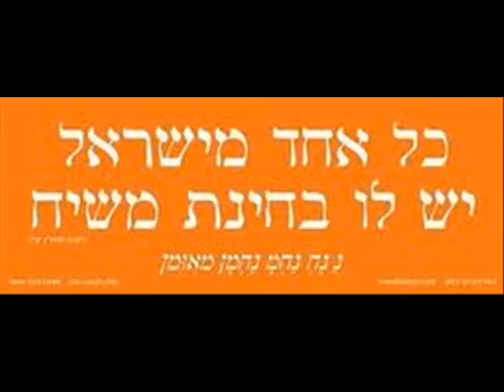אב'י הנחל מד מח בנגינה אחר